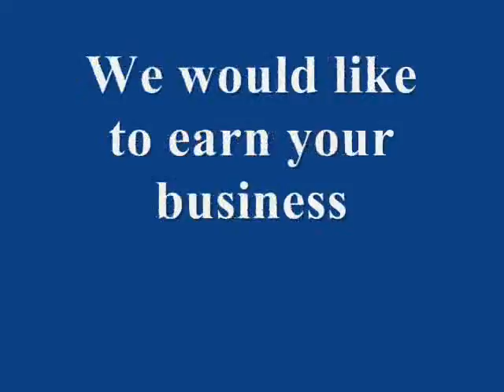AC Repair Mesquite, TX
1st Class Heat and Air offers AC repair in Mesquite, TX